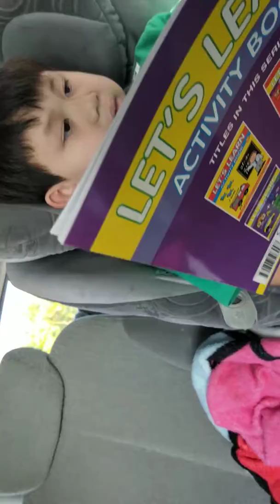Titan & his books